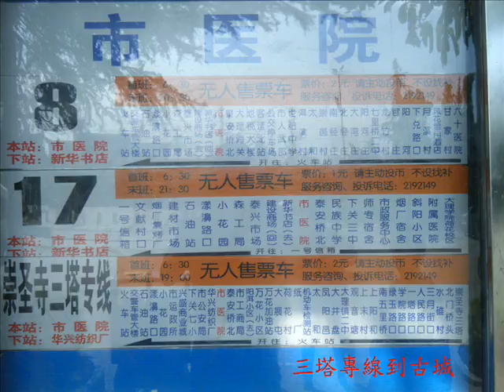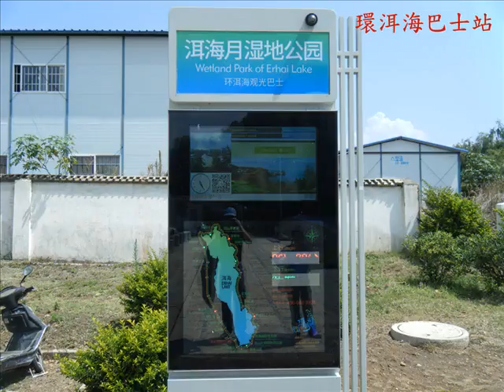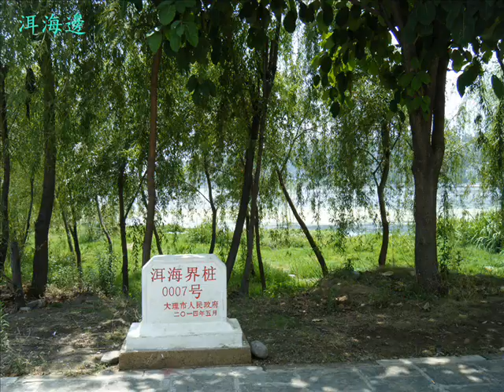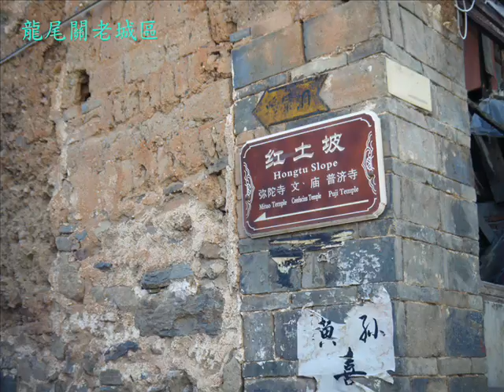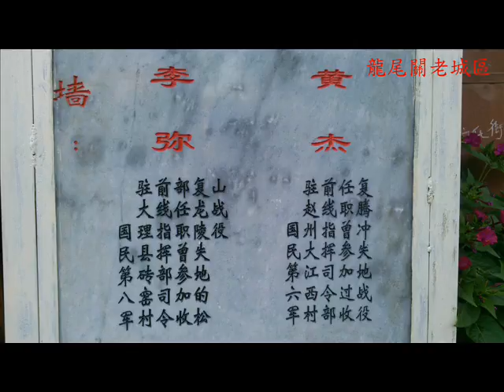2015年雲南大理A(Erhai & Longweiguan in Dali)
2015年7月10日由騰沖搭車抵達大理, 7月14日搭車前往昆明. 照片內容為大理洱海月濕地公園及龍尾關古城區.